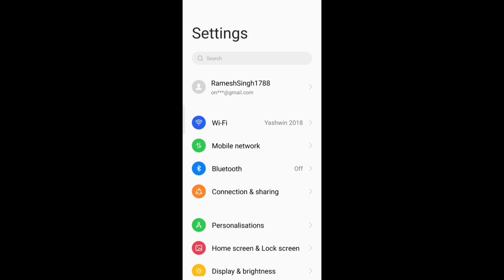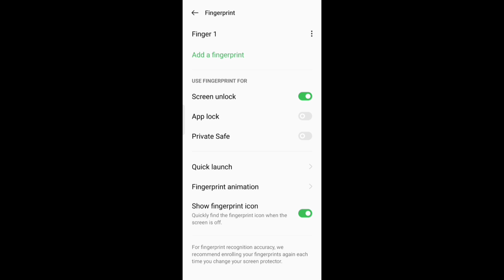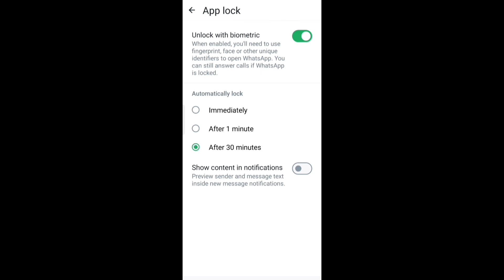WhatsApp Me App Lock Nahi Lag Raha Kya kare | WhatsApp Fingerprint Lock Problem Fixed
Whatsapp me app lock nahi lag raha kya kare kaise whatsapp me app lock lagaye iss video me hum janenge so agar aap apne whatsapp me fingerprint lock lagana chahte hai aur aapke whatsapp me fingerprint lock nahi lag raha hai to iss video me jo trick mein aapko bataunga iske through aap easily apne whatsapp me app lock enable kar sakte hai.